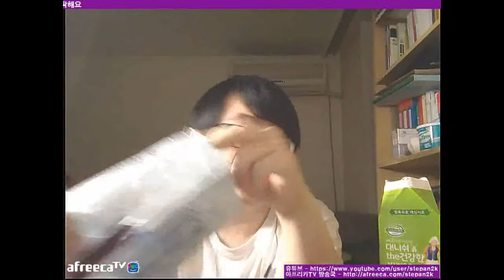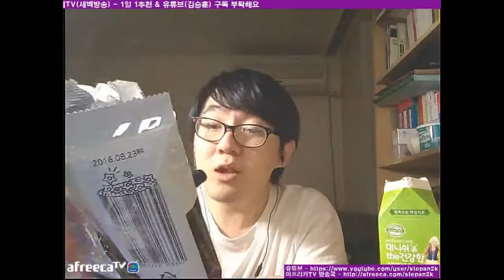편의점 초코별 먹방 Mukbang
편의점에서 판매하는 초코 스낵을 시리얼처럼 먹어보던 지식테이너. 하지만 시리얼 같지 않은 맛에 당황하는데...

지식테이너 김승훈 페이스북 페이지(Facebook Page)

지식테이너 김승훈 아프리카TV 방송국(AfreecaTV)